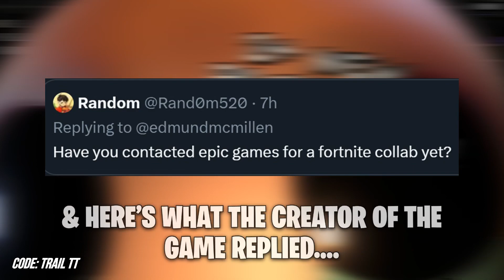It’s Happening!!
It’s happening! Fortnite upcoming Collabs were recently leaked and among them there’s, Fortnite x Pirates of caribbean! expect to see the collab on fortnite chapter 5 season 2